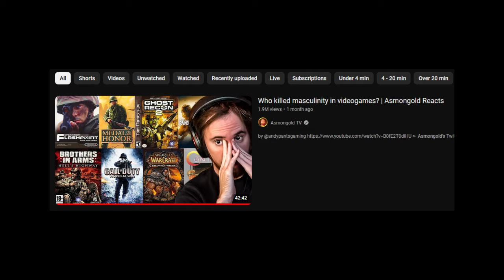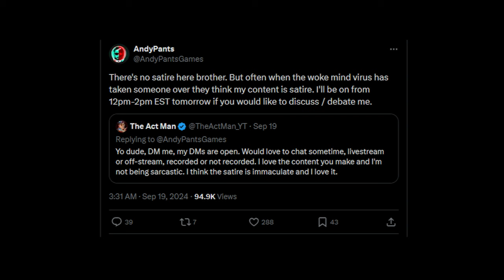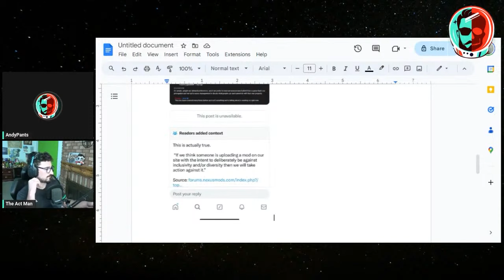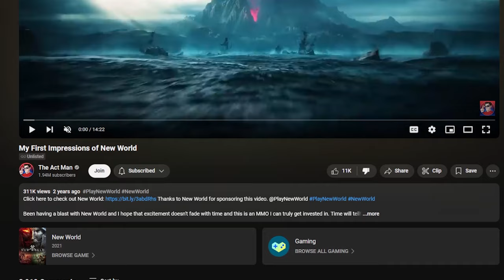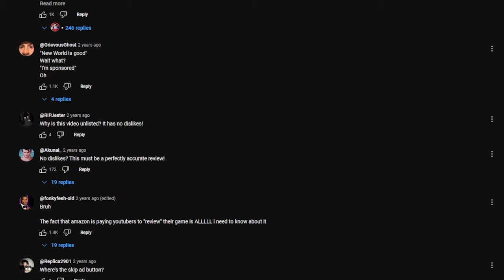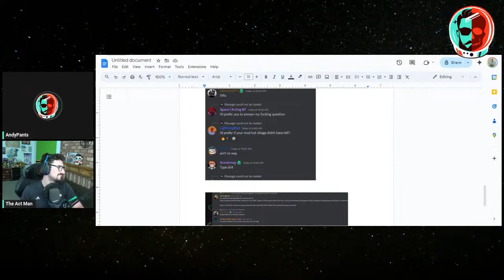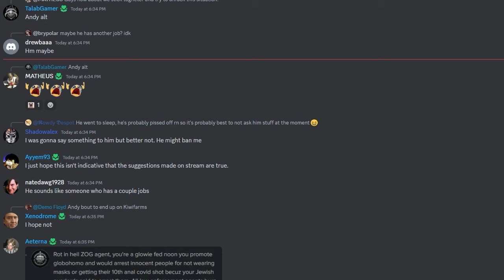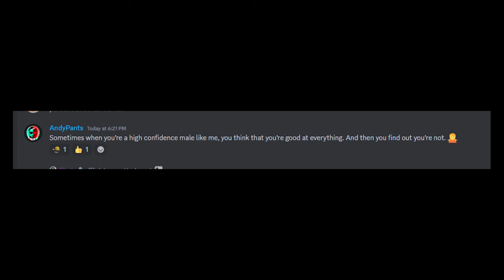AndyPants Gaming VS The Act Man: A Masculine Facade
Retards Rise Up

0:00 - Intro
1:07 - Initial Twitter Feud
3:22 - The Debate
26:33 - The Aftermath
28:02 - Closing Thoughts